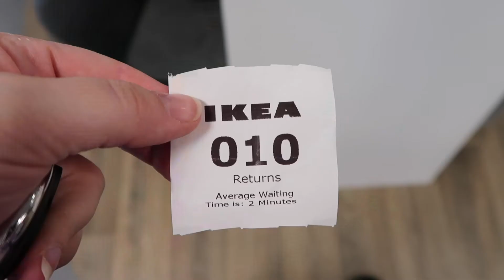How many Ikea trips? // Weekly Vlog 141 // Never Wears Black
In which something ends, and something begins! (OOOooh mysterious.

... I finish a big project, and work on the kitchen actually starts. Sorry, spoilers!)

This time last year - No vlog - poorly!
This time in 2015 - No vlog - no idea why!